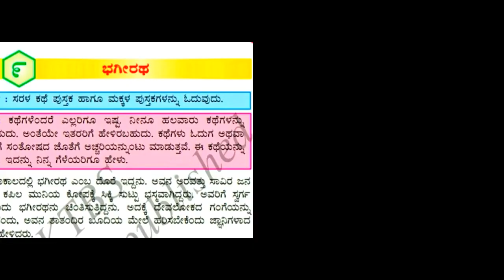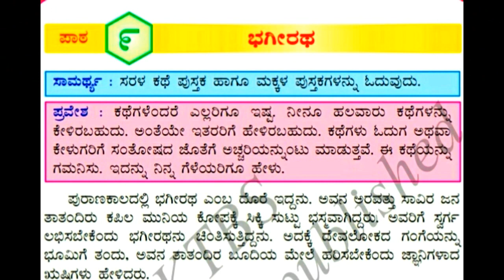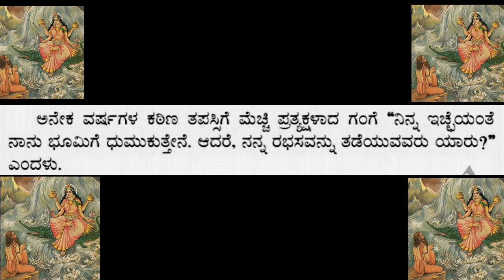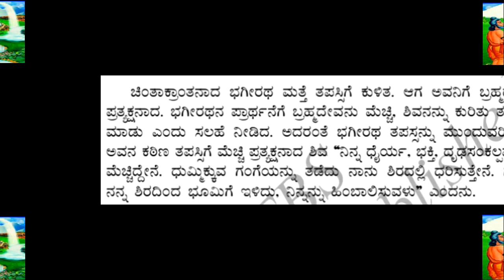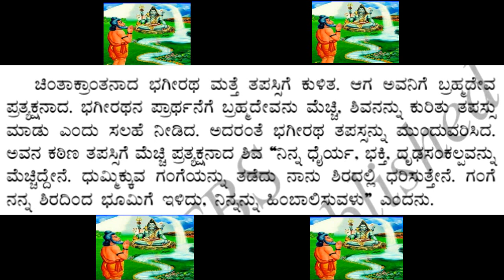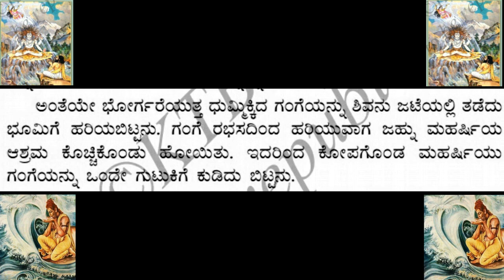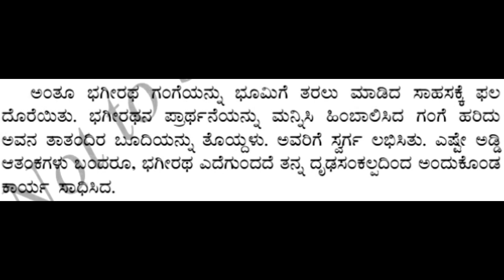III Std KANNADA VID 11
ಭಗೀರಥ